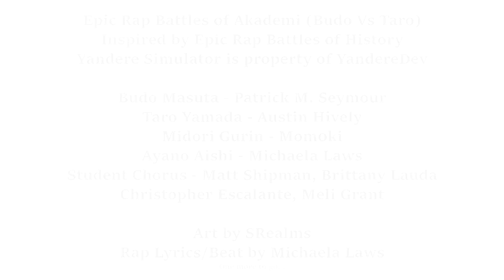『Yandere Simulator』Epic Rap Battles of Akademi - Budo vs Taro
Who won? Who's Next? ... Don't answer that last question. We already know who's up for the next rap battle and it will be the FINAL showdown (sorry guys!!).

Inspired by Epic Rap Battles of History!
Yandere Simulator is property of YandereDev
Art by SRealms
Rap Lyrics and Beat by Michaela Laws

Budo Masuta - Patrick M. Seymour
Taro Yamada - Austin Hively
Midori Gurin - Mom0ki
Ayano Aishi - Michaela Laws
Student Chorus - Matt Shipman, Christopher Escalante, Meli Grant, Brittany Lauda